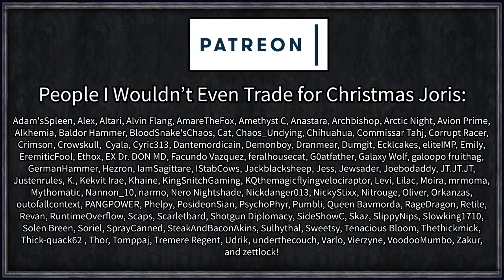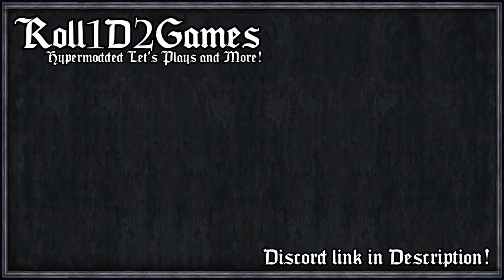La Baguette Drags the Series to Hell With Him | CK3: History Repeats #4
I've tracked down many mods, additions, and gameplay changed and meticulously merged them into one SUPER mod aimed at emulating as many Crusader Kings II features in Crusader Kings III as possible!

I'm also looking for suggestions of what you would like to see added into CK3 from CK2 that you miss a lot! That way if I get a bit of free time (lmao) I can see what I can do about adding them into the game!

=== Mods ===

Steam workshop collection (Note, these may not all work simultaneously unless you have some modding experience!)

All Lifestyle Event
Created by BlackShip

Better AI Education
Created by pthfndr

Better Character UI
Created by BlackShip

Better Executions
Created by mando

Borrow Money
Created by Rayzin

Created by Seraaron

ck2 portrait borders square
Created by SS000

Created by Aj

CK2 Style Colorful Education Traits
Created by Aj

Created by Aj

Created by El Tyranos

Clear Notifications
Created by Agamidae

Created by Daddy Pika

Extended Nicknames
Created by Anão Grande

Free Console Access
Created by Dsingis

Fullscreen Barbershop
Created by Agamidae

GH: Artifacts Module
Created by The Pink Panzer

Knight Manager
Created by Lrds

Lowborn Shields
Created by Wroke

More Holding Graphics
Created by Scratchmen

Rename Characters and Dynasties
Created by pthfndr

Sunset Invasion
Created by KeizerHarm

 === Links ===

=== Legal ===